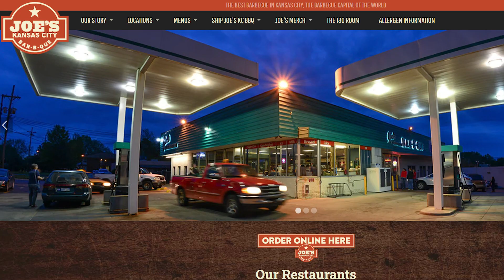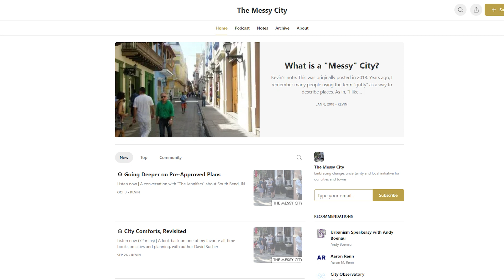Embracing Messy Cities with Kevin Klinkenberg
Many US cities and towns are beginning to show their age, with depopulation, aging infrastructure, and lost industry. In addition, many are looking for ways to make our communities more people-centric where walking and biking are more viable options.

Overcoming these challenges and creating more people-centric communities is a big challenge and I’ve invited someone who’s been working on this problem for 20+ years. I invited Kevin Klinkenberg, Executive Director of Midtown KC Now to look at the latest thinking in renewal of our communities, from small towns to large cities.

Kevin’s background includes Architecture, Urban Design, consulting, blogging, and podcasting. From the beginning, Kevin’s focused his energies on those who aim for successful walkable and sociable places.

Find The Messy City on all your favorite podcast platforms